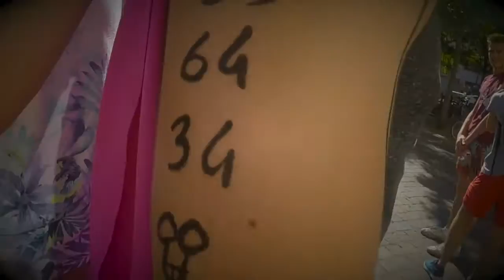Technoparade 2k16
De retour avec la Technoparade 2016 !
Toujours au taquet avec les refrés et le cousin ! :p
On remet ca l'année prochaine !
N'hésitez pas à partagez et laisser un pouce !